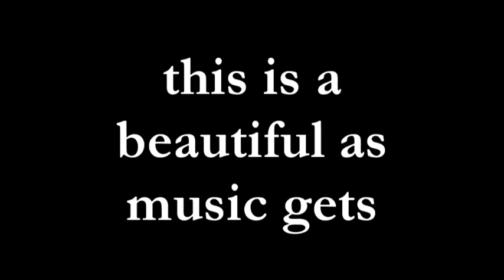o come, emanuel - robert shaw chamber singers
features christmas music that doesn't suck. this version of o come, emanuel by the robert shaw chamber singers is from the cd angels on high. it's as beautiful as music gets.